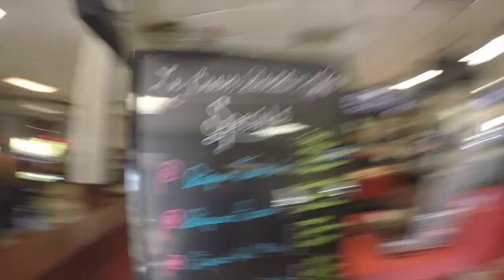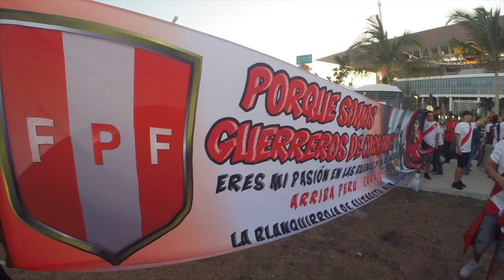ASI SE VIVIO EL PARTIDO PERU CROACIA - Programa #6 Boarding Pass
Un paseo por Miami viendo anuestra seleccion y los hinchas...banderazo, la barra, los restaurantes peruanos y mucho mas...